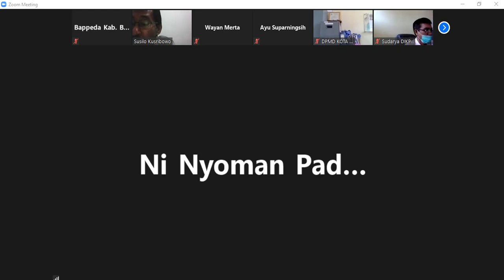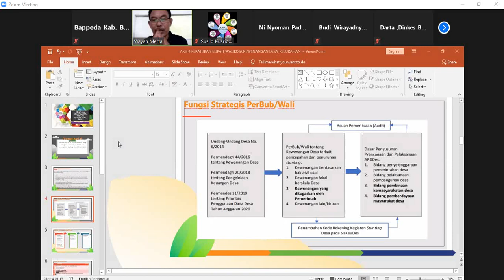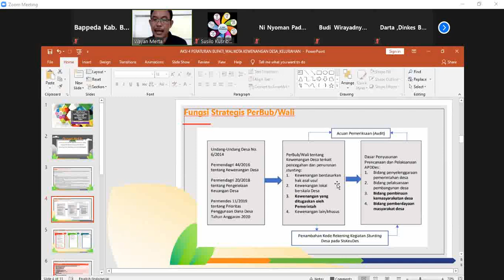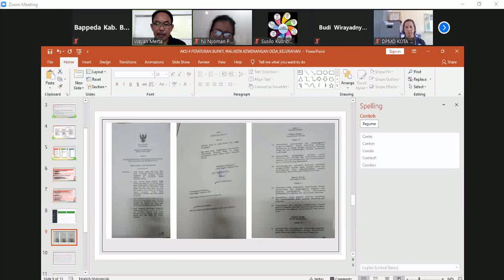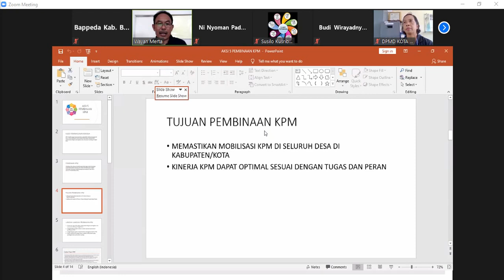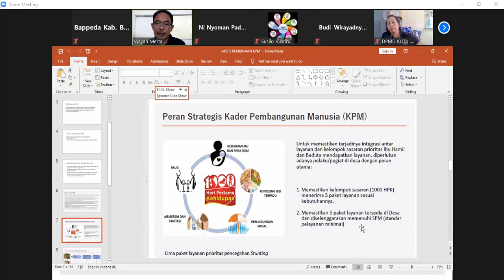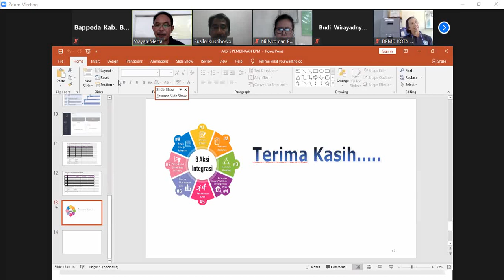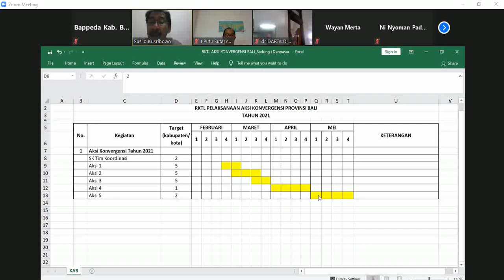Bimtek Aksi Konvergensi Bali #2